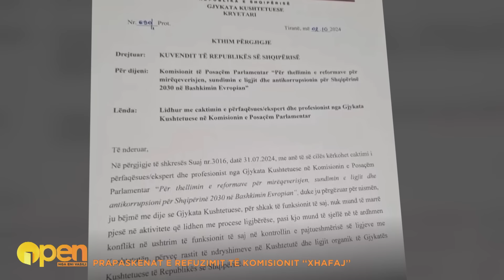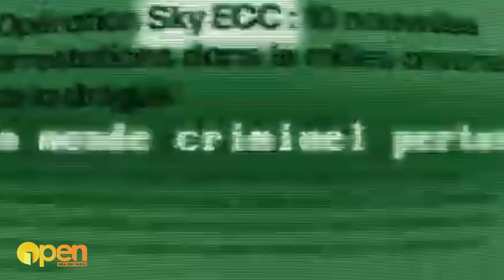"Reforma më ka nxjerrë familjarë nga drejtësia", Lapaj përplaset me Blushin. Debat për "Xhafaj"...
Adriatik Lapaj dhe Tedi Blushi u përfshinë në debate në studion e emisionit “Open” në News24, lidhur me qëndrimin ndaj institucioneve të drejtësisë.
Blushi tha se nëse sot ka parti ambasadash, unë nuk e di që Shqipëria të jetë ndonjë vend që komandohet nga ambasadat. “ Ne jemi Republika e Shqipërisë”, tha Blushi, duke thumbuar Lapaj se drejton sot një parti ambasadash.
Ndërkohë Lapaj tha se Edi Rama dhe Ilir Meta bënë një aleancë në 2013 dhe qeverisën bashkarisht.
“Ti je zero 99, je një kopje e shëmtuar”, i tha Blushi, Lapajt. Ndërsa ky i fundit u shpreh “ti je krahu i legjendarit”.